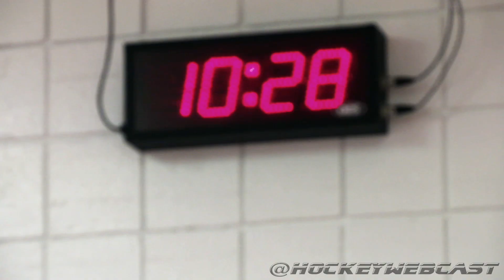Jaromir Jagr "Ageless" - ESPN Spotlight 2016 (HD)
ESPN's Linda Cohn sits down with Panthers winger Jaromir Jagr, who gives us a glimpse into his personality and the workout routine he credits with allowing him to continue playing at a high level in his 40s.